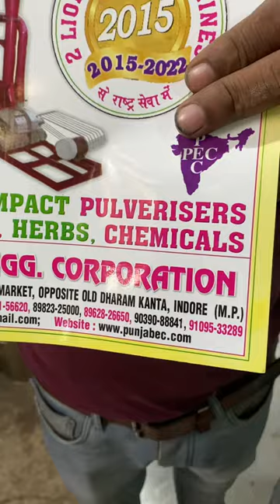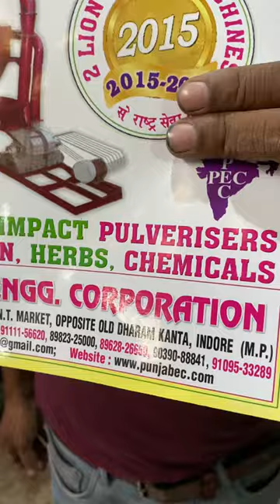Hydro dryer machine 📲📞☎️